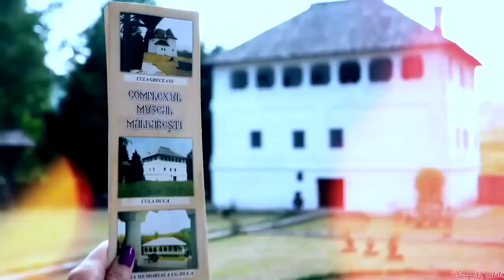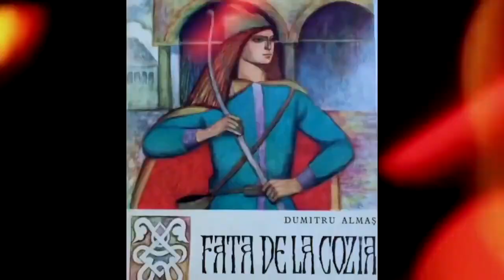Povestea Culelor de Aur din pădurea de ștejar de la Măldărești, județul Vâlcea